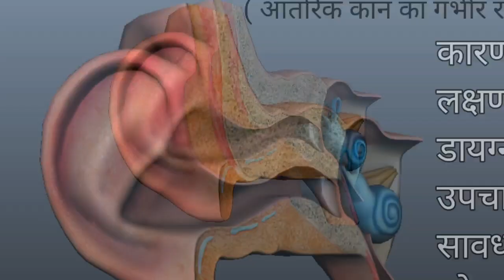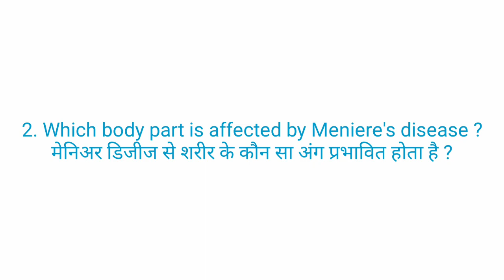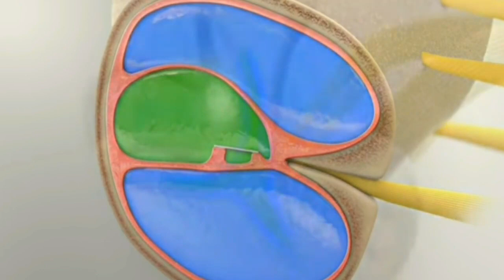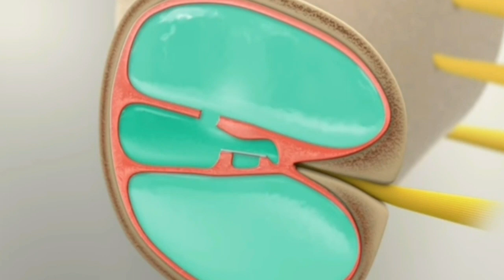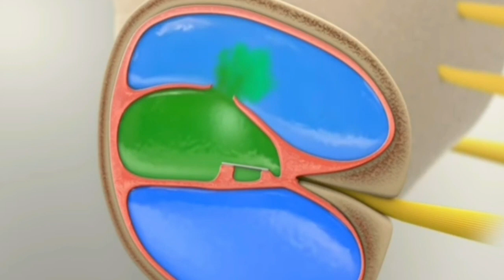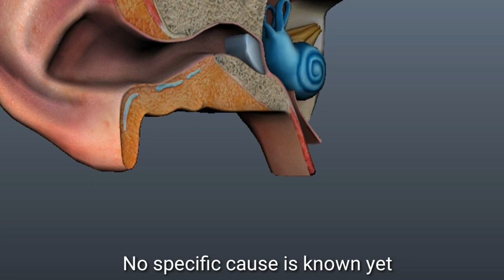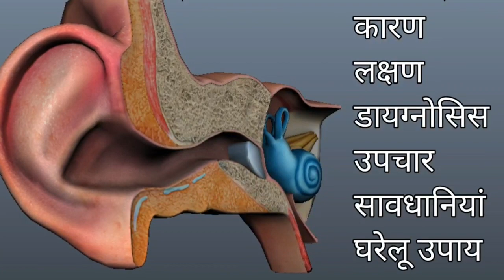Meniere's disease - causes, symptoms, diagnosis, treatment, precautions, home remedies | ear disease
Video description and summary 👇

What is Ménière’s disease?

Ménière’s disease is a disorder of the inner ear that causes severe dizziness (vertigo), ringing in the ears (tinnitus), hearing loss, and a feeling of fullness or congestion in the ear. Ménière’s disease usually affects only one ear.

What causes the symptoms of Ménière’s disease? 👇

The symptoms of Ménière’s disease are caused by the buildup of fluid in the compartments of the inner ear, called the labyrinth. The labyrinth contains the organs of balance (the semicircular canals and otolithic organs) and of hearing (the cochlea). It has two sections: the bony labyrinth and the membranous labyrinth. The membranous labyrinth is filled with a fluid called endolymph that, in the balance organs, stimulates receptors as the body moves. The receptors then send signals to the brain about the body’s position and movement. In the cochlea, fluid is compressed in response to sound vibrations, which stimulates sensory cells that send signals to the brain.

Why do people get Ménière’s disease? 👇

Many theories exist about what happens to cause Ménière’s disease, but no definite answers are available. Some researchers think that Ménière’s disease is the result of constrictions in blood vessels similar to those that cause migraine headaches. Others think Ménière’s disease could be a consequence of viral infections, allergies, or autoimmune reactions. Because Ménière’s disease appears to run in families, it could also be the result of genetic variations that cause abnormalities in the volume or regulation of endolymph fluid.

How does a doctor diagnose Ménière’s disease? 👇

Ménière’s disease is most often diagnosed and treated by an otolaryngologist (commonly called an ear, nose, and throat doctor, or ENT). However, there is no definitive test or single symptom that a doctor can use to make the diagnosis. Diagnosis is based upon your medical history and the presence of:

Two or more episodes of vertigo lasting at least 20 minutes each

Tinnitus

Temporary hearing loss

A feeling of fullness in the ear

Some doctors will perform a hearing test to establish the extent of hearing loss caused by Ménière’s disease. To rule out other diseases, a doctor also might request magnetic resonance imaging (MRI) or computed tomography (CT) scans of the brain.

The content and information on In-depth - Life Science (and videos uploaded to YouTube ) are designed to educate the general public on health care and medical issues that may affect their daily lives. You should always talk to your health care provider for diagnosis and treatment, including your specific medical needs.